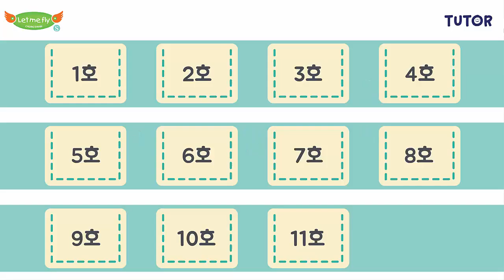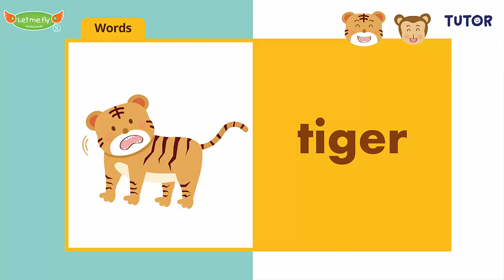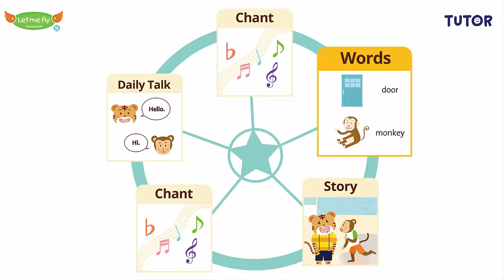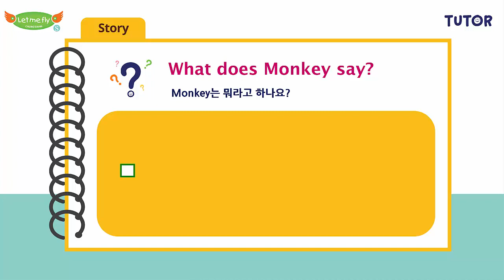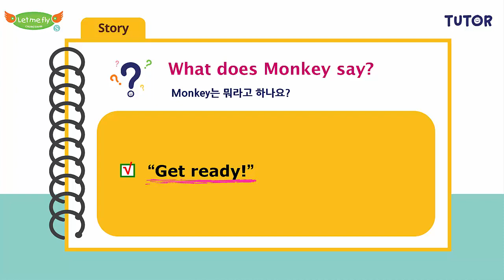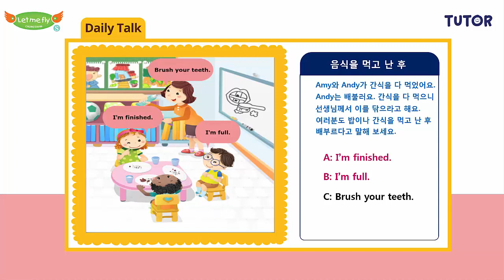[공식] Let me fly 렛미플라이 L1-4 Tiger's Tooth 3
Let me fly 렛미플라이 L1-4 Tiger's Tooth 3 e-Tutor

***다양한 Let me fly 콘텐츠를 경험해 보세요!***

PC, 핸드폰, 탭에서 사용 가능합니다.